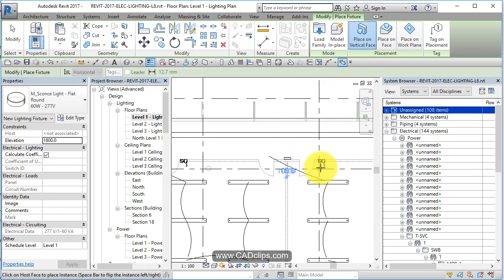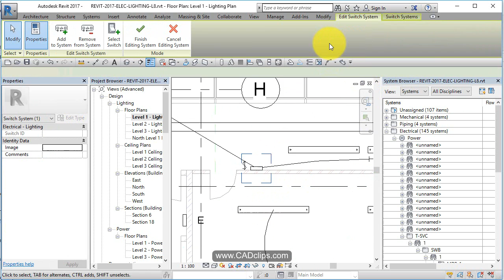REVIT LIGHTING PROJECT 08 SCONCE LIGHTS CIRCUITS SWITCHES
REVIT ELECTRICAL LIGHTING PROJECT LESSON 8 OF 8